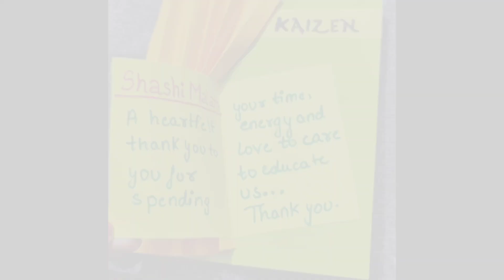Awesome Teachers Day Celebration after long time by our commerce dept students Aditi Mahavidyalaya 🥰